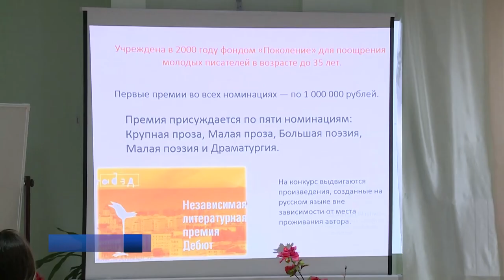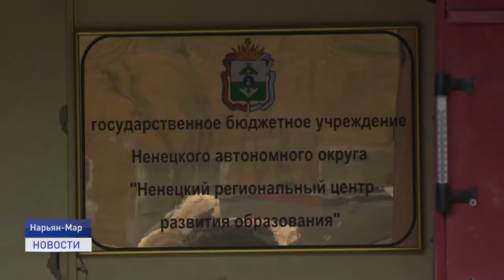ОПРЕДЕЛИТЬ СИЛЬНЕЙШИХ НА ШКОЛЬНОМ ЭТАПЕ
В Ненецком округе продолжается первый этап Всероссийской олимпиады школьников. Интеллектуальные занятия проводятся среди учащихся с 4 по 11 класс по 20 общеобразовательным предметам.